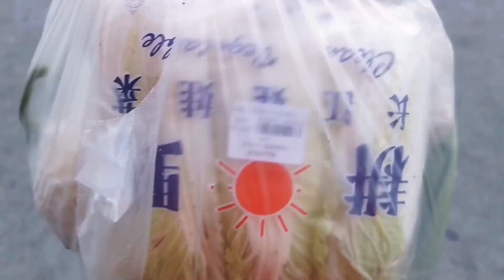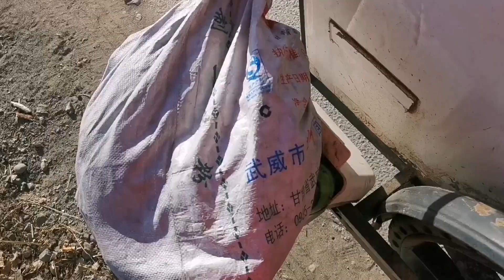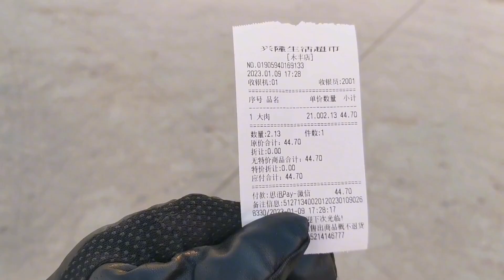骑行武威市到张掖市第一天，脚蹬子坏了，车座子掉了，猪肉又降价了【朵拉的骑行床车生活】